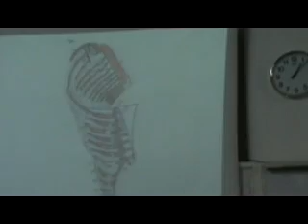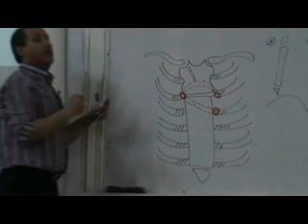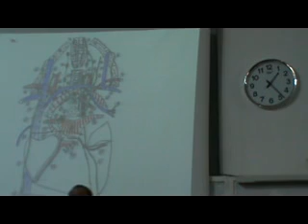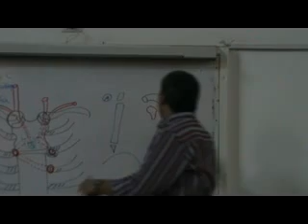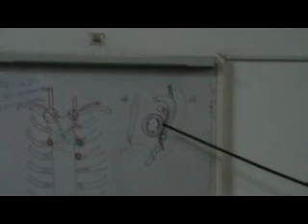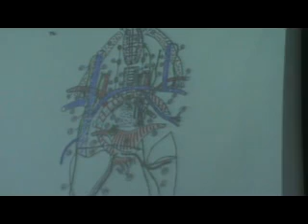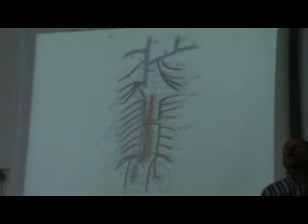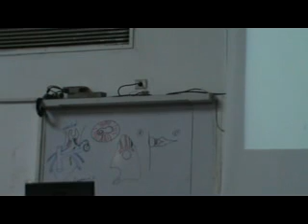Dr Ahmed Galal 4-3